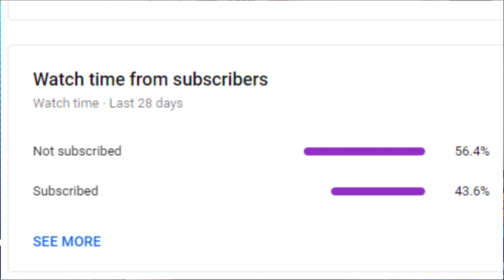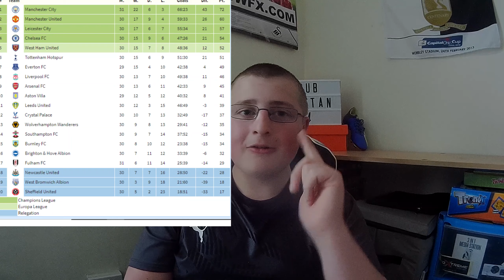PREMIER LEAGUE PREDICTIONS MATCH WEEK 30!| BACK AFTER THE INTERNATIONAL BREAK...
Hello everyone and welcome back to another video on the channel and today I have for you my Premier League predictions! Make sure you comment your predictions!
I am also doing championship predictions make sure you check them out!
GAMES TO PREDICT!
CHELSEA V WEST BROM
LEEDS V SHEFF UTD
LEICESTER V MAN CITY
ARSENAL V LIVERPOOL
SOUTHAMPTON V BURNLEY
NEWCASTLE V TOTTENHAM
ASTON VILLA V FULHAM
MAN UTD V BRIGHTON
EVERTON V CRYSTAL PALACE
WOLVES V WEST HAM